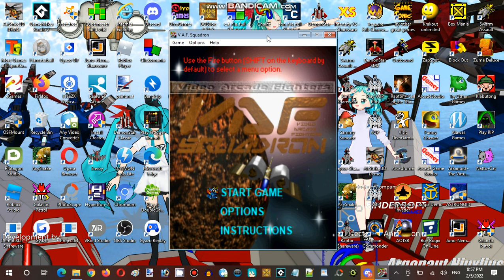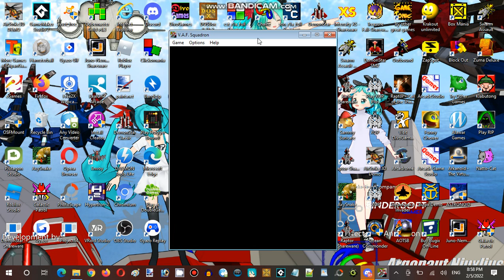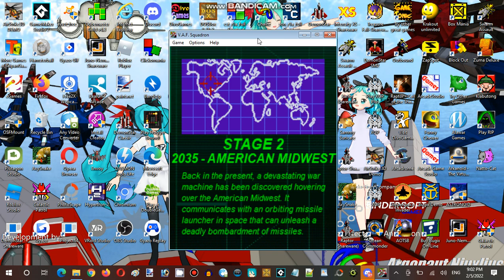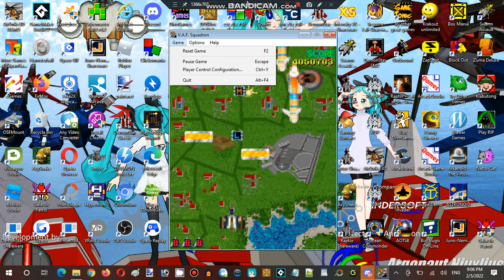Saturday Anime Night Time Streaming at Hunter's Server Establishment 07 Part 02